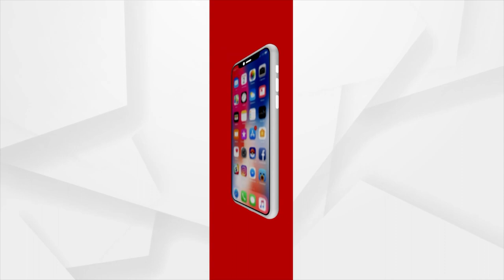First Female Govt Bus Driver In Uttar Pradesh